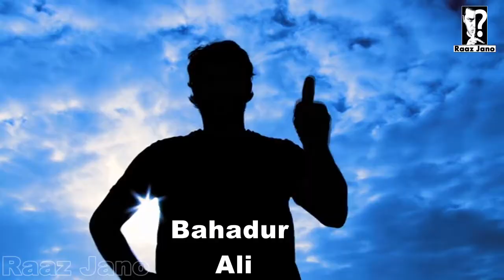7 Most Unique Cows Breeds In The World | Amazing Cattle | Raaz Jano دنیا میں موجود سب سے انوکھی گائے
Rarely, we see Cows In the City.There are more than 250 cows breeds in the World. But today I will tell you about 7 Most unique Cows Breeds in the World. I hope you have never seen these cow breeds before. Take Care Allah Hafiz